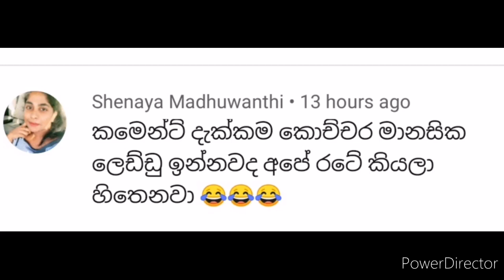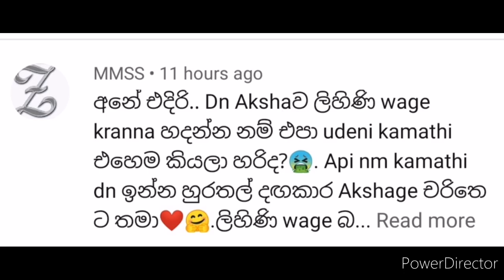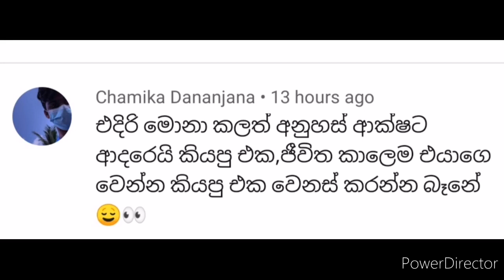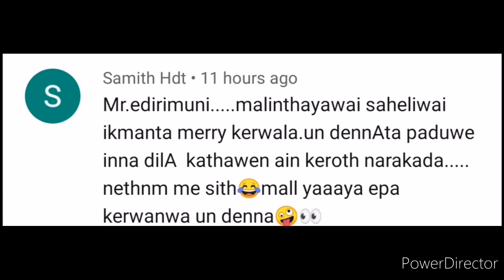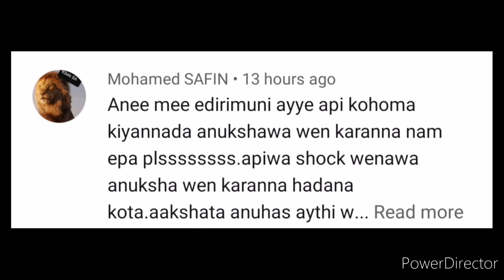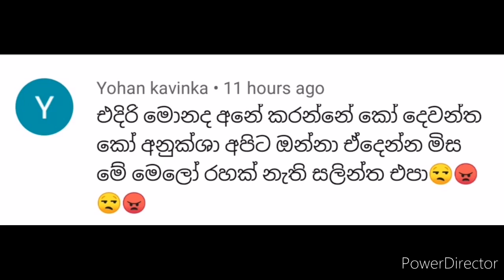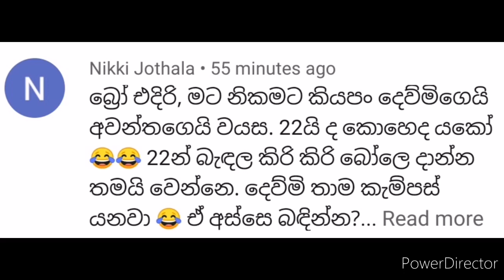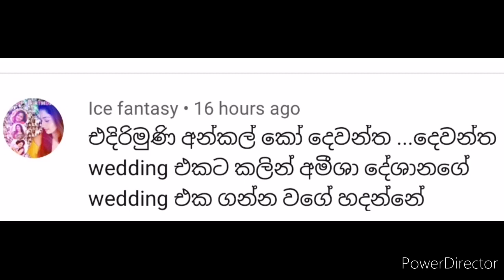dewani inima today /එදිරිටත් කතාව කියා දෙන ලංකාවෙ ප්‍රේක්ෂකයන.බලන්නකො බොරුනම්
dewani inima ප්‍රේක්ෂකයන් ගෙ අදහස්